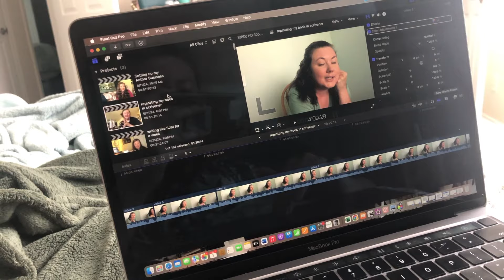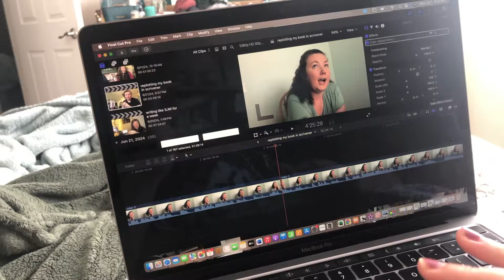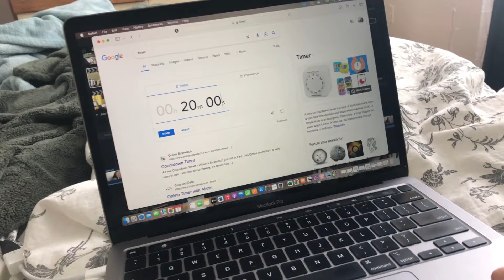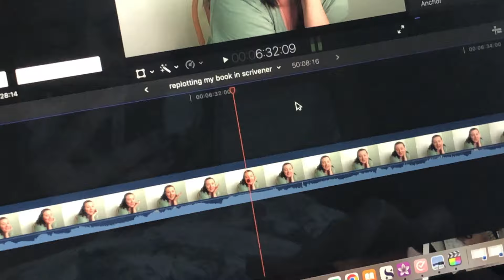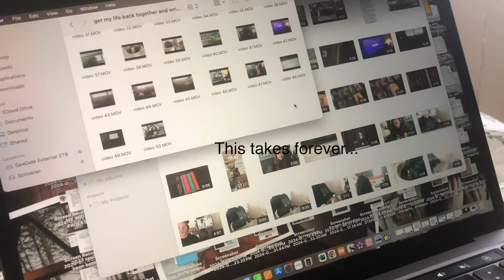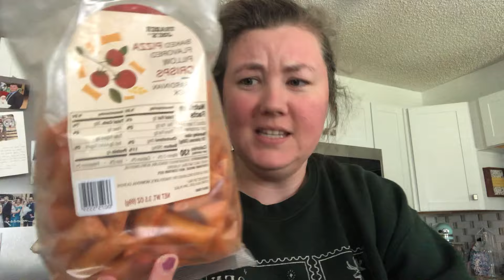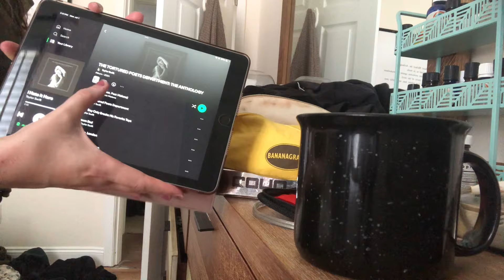chronic illness day in my life // writing & editing YouTube videos while feeling sick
In this video, I talk about my struggles with a chronic illness and how I try to feel better and get work done on a flare up day. A day editing YouTube videos, writing sprints and self care :)

WANT TO BE AN ARC READER?
These Cursed Sands Between Us // Enemies to Lovers Fantasy Romance
Beta Reader/ARC Sign Up Form:

Join me on TikTok & Instagram: @authorsarahwawrzyniak

I own a bookish shop with hand-made book & writing related products.